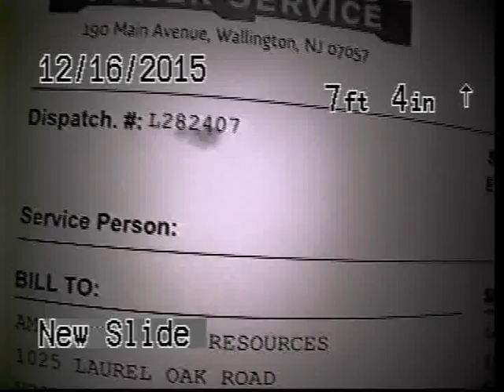L282407 2 LANG 362363